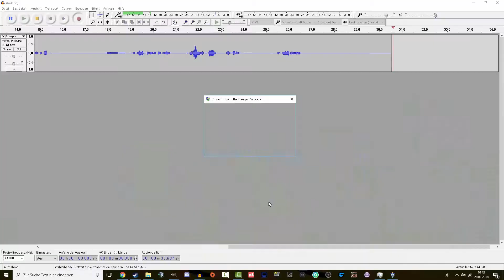Clone Drone In The Danger Zone #01 🤖 Story Mode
Clone Drone in the Danger Zone ist ein third person Schwertkämpfer Roboter Spiel, in dem du dem gegnerischen Roboter besiegen musst. Du kannst ihm alles abschlagen der letzte Roboter hinterlässt sogar eine Zeitlupe. Du spielst einen Gladiatoren Roboter der in eine Arena um sein leben kämpfen muss. Es gibt verschiedene Spielmodi einen Story Mode, eine Editor und unterstützt den Steam Workshop